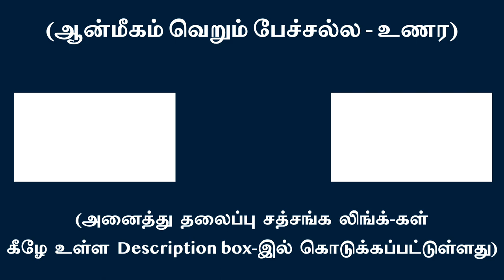அதுவே பிரபஞ்ச சித்திரமாக நானின் மூலம் விரிகின்றது | சுவாமி அருணாசல ரமணன்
The only SELF reveals the cosmos picture through ego l Swami Arunachala Ramanan